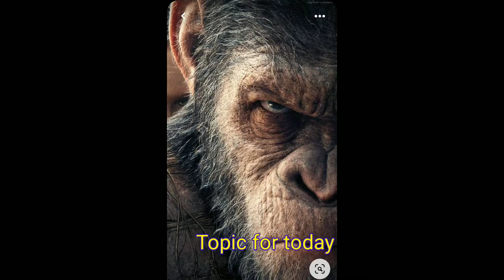How to Paint a Gorilla | Watercolor | Painting | Tutorial | Monkey Painting | Paint without Fear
Hello Friends,

Welcome to my "Paint with Anil" channel. My trailer and banner give some idea of my work in watercolor and acrylic painting. Thank you for visiting and looking forward to our long association.

Regards,
Anil Choudhari

 My videos are related to following painting topics.